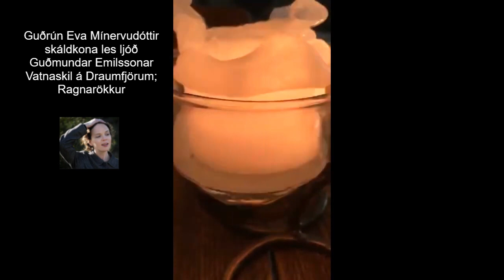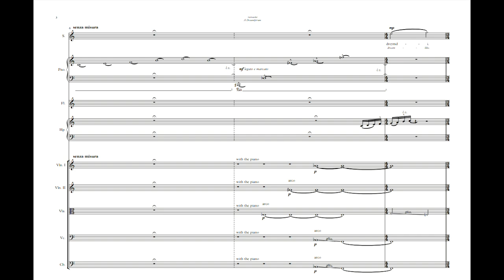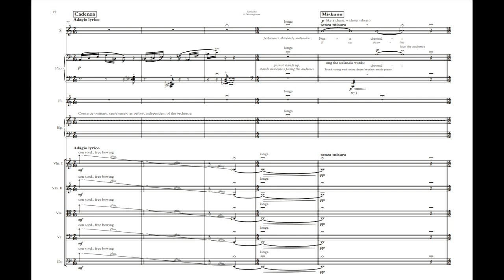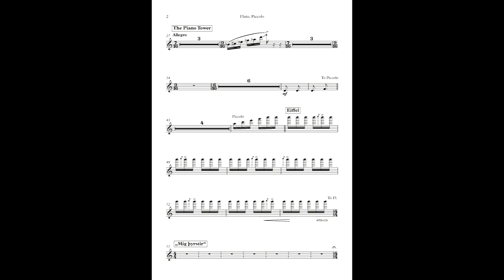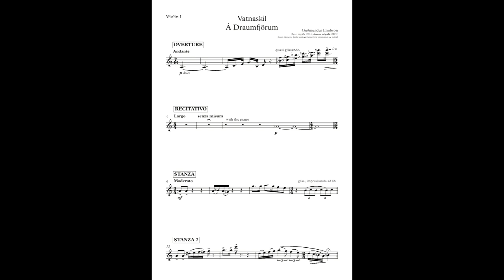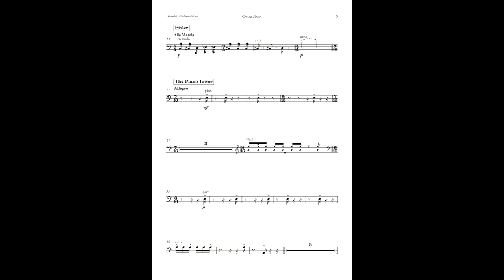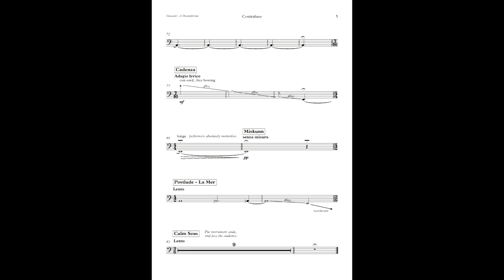Vatnaskil á Draumfjörum; Ragnarökkur - Raddskrá, hljómsveitaskrá og ljóðaflutningur